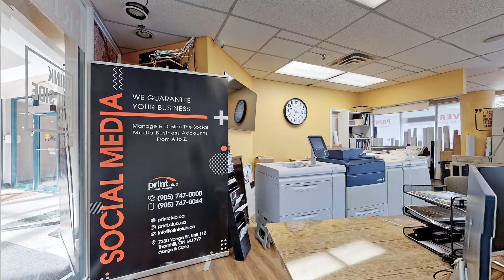112-7330 Yonge Street, Vaughan